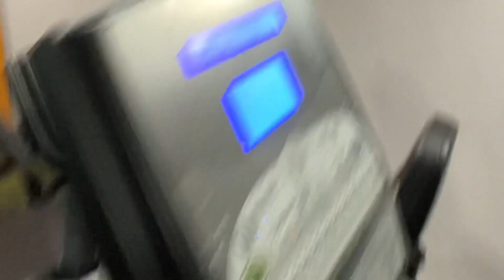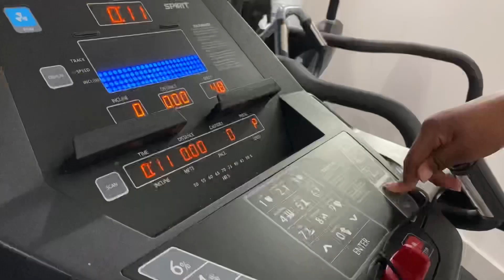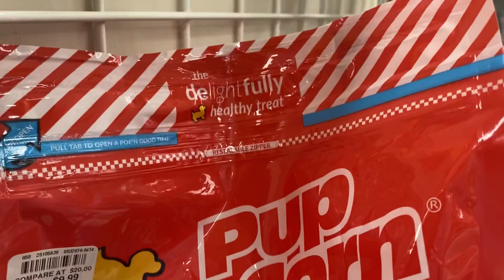DIY Twist Out On Natural Hair / Family Outing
Hi everyone! I hope you all enjoy this video of what we did this past weekend!